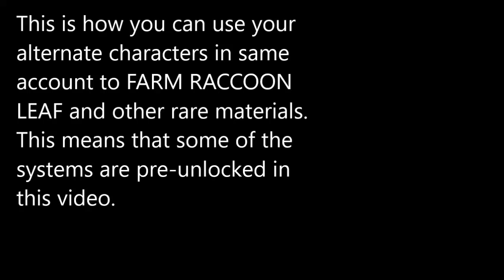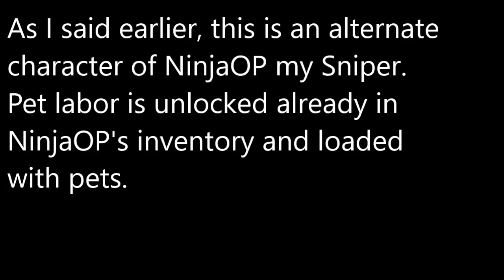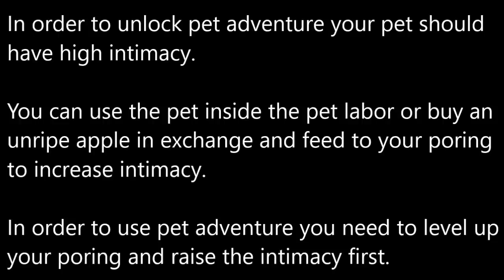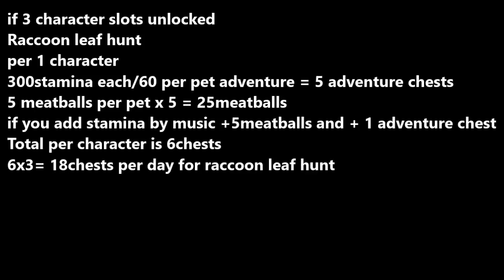Get Raccoon Leaf without hunting, via Pet adventure quest + how to unlock Pet system